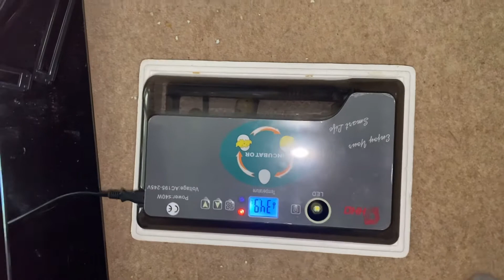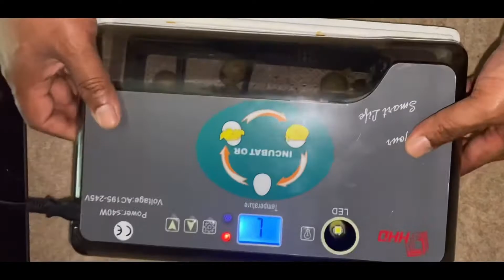Quail/Rescuing Quail babies stuck inside egg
Rescuing baby quail who is stuck inside the shell after incubation period.Be careful when you do this procedure